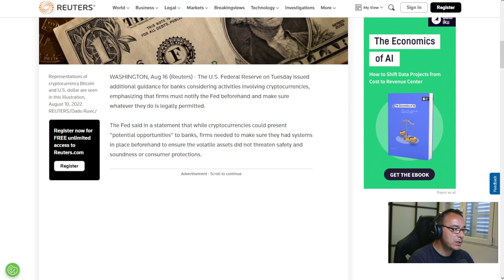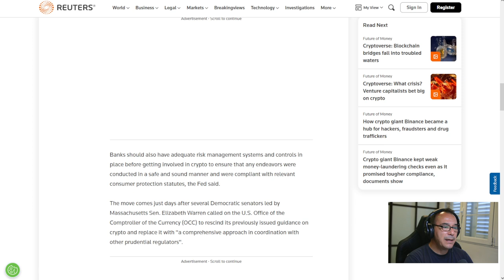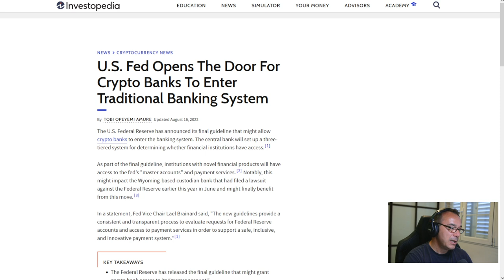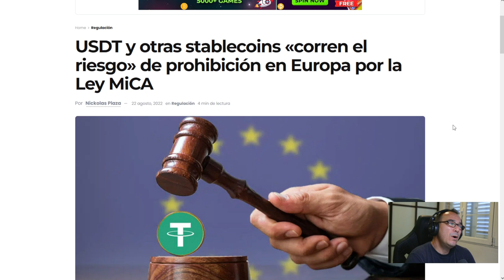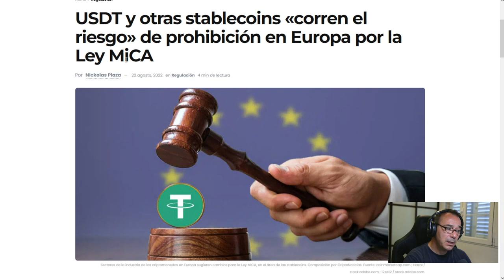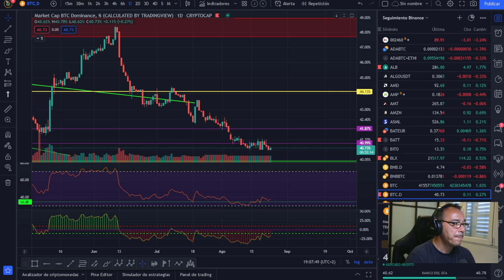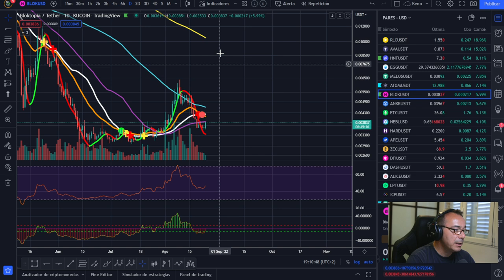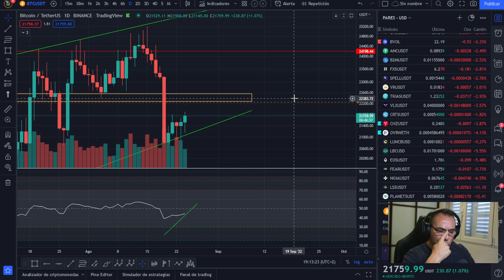🚀 BITCOIN🤢🤢🤢 ¿BANCOS CRYPTO Y STABLE COINS EN PELIGRO?😱😱😱